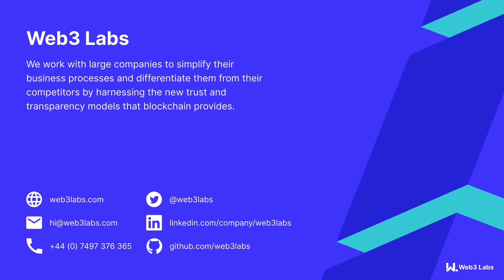This Week In DeFi on 22nd November with Conor Svensson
Welcome to this week's episode of This Week in DeFi!

Each week your host, Conor Svensson founder and CEO of Web3 Labs will provide a rundown of the major events that took place in the DeFi industry during the past week.

This Week in Blockchain is also available as a podcast

Links to items discussed:

0:00 This Week in DeFi - 22nd November 2021

0:10 Headlines

0:26 Assets locked in DeFi

0:32 Square launches decentralized bitcoin exchange white paper

2:30 Stacks-Based Crypto Project ALEX Raises $5.8M to Build DeFi on Bitcoin

3:13 Valkyrie Is Launching a $100M DeFi Hedge Fund

3:52 Portal and Polygon Enter Strategic Partnership to Boost Bitcoin Usability in DeFi Ecosystem

4:37 Maple Finance, Alameda Research Launch DeFi’s First Syndicated Loan

5:20 Acala wins first Polkadot parachain auction with over 32M DOT staked